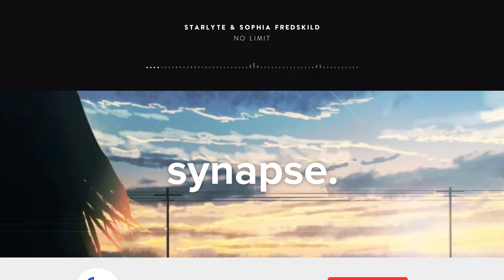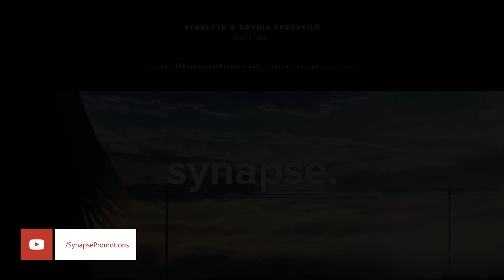STARLYTE & Sophia Fredskild - No Limit